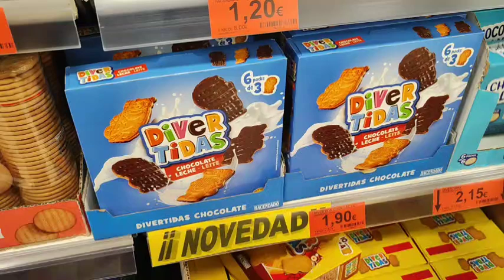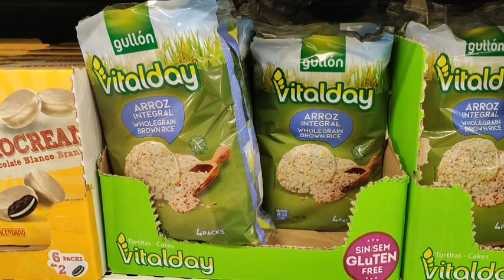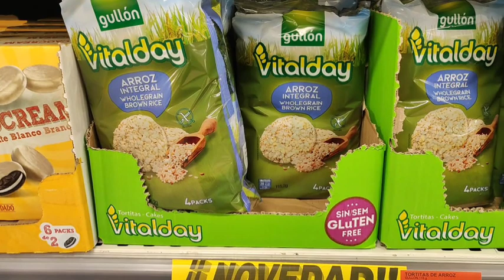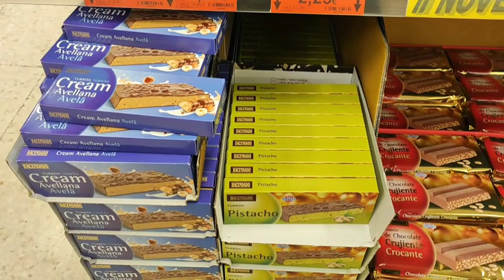مع ميركدونا مش حتقدر تغمض عينيك 😱 جديد خيال علمي شركت معكم تقدية وبعض نصائح